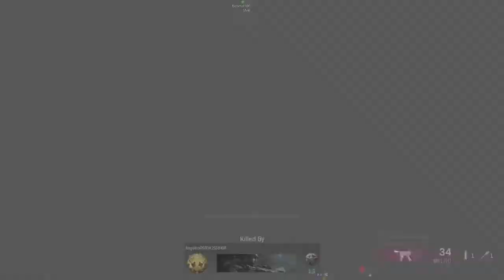Terrorizing rebirth with Juice, Chief, & Sticky